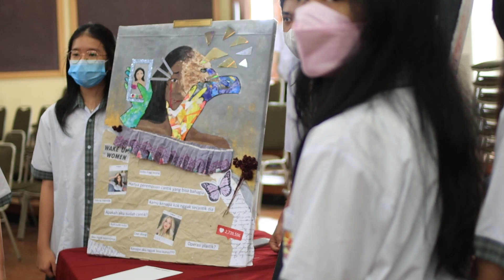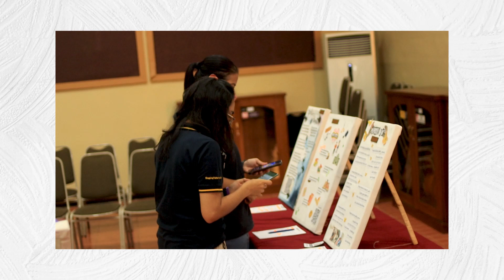SHS I PEKAK I Art Showcase Exhibition I Grade 10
The grade 10 Art Exhibition was very successful. Many visitors were parents, students, and teachers from other schools. The exhibition is held by grade 10 students as a final exam integrating Art, Music, Sociology, and Civics. This project organizes students to express their awareness of social situations in society.

The opportunity to learn about various problems of social life, not just to see them but to do something that can help with various difficulties in that regard—starting with concern and voicing it in a good and elegant way so that it can be communicated appropriately.

Congratulations, 10th grade, and we hope this opportunity will be a good time to continue to grow and be sensitive to the surrounding environment and society.